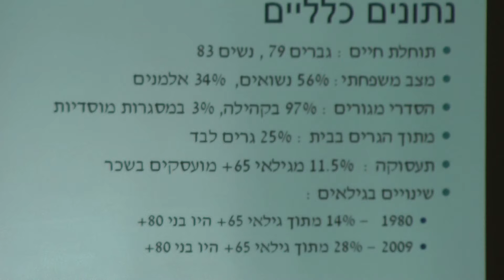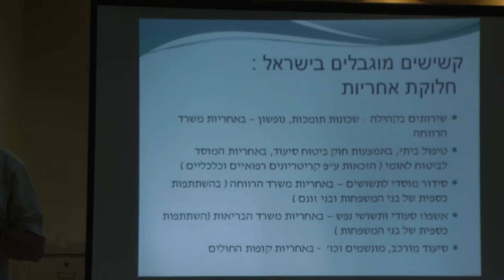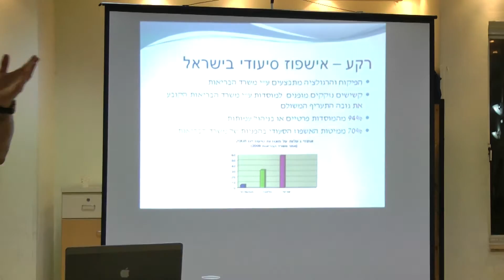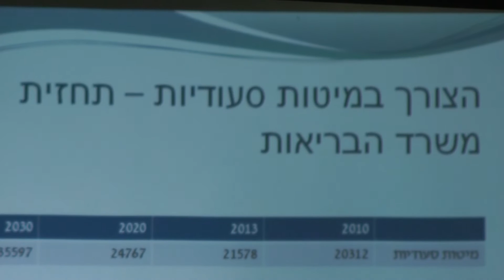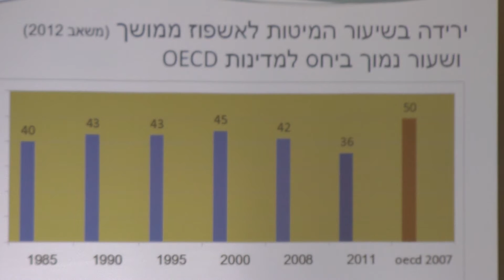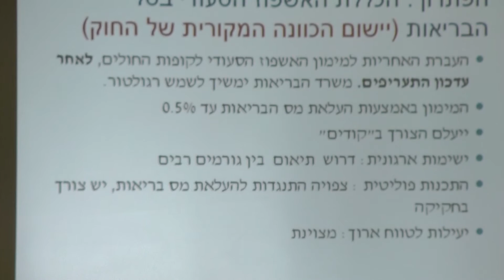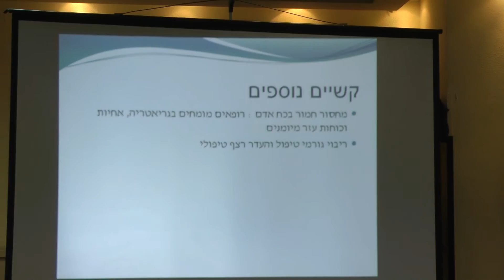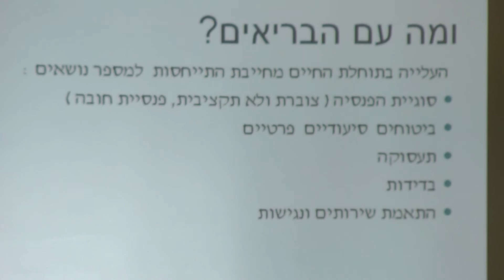אביטוב על זקנה בישראל לציון 90 שנה להוריו הדסה ואברהם זלקין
מסיבת יום ההולדת של הדסה ואברהם זלקין בהגיעם ל-90 שנה נערכה בביכ"נ אוהב ישראל בבית וגן ירושלים, בכ"ז אדר ב' 29.3.14. בנם אביטוב הרצה על ההזדקנות בישראל. פתיחה: זמירי.  צילום ועריכה: ראובן הרמתי
מוזיקת רקע: ר. פרנסי, עיבוד נגינות של הרב גיזבורג